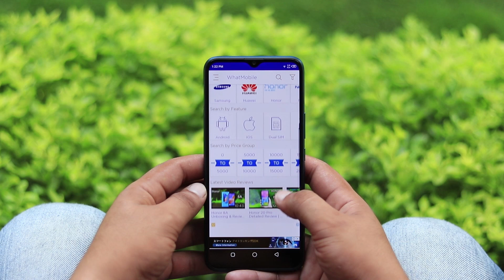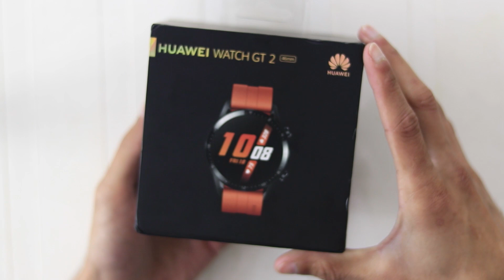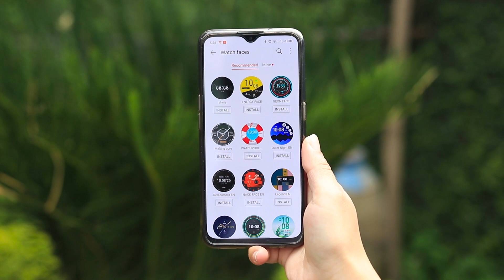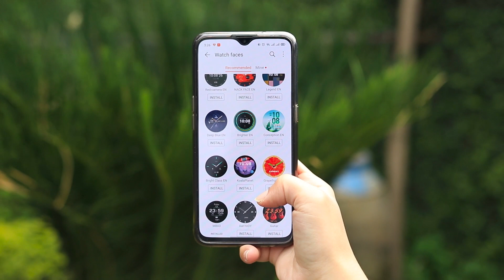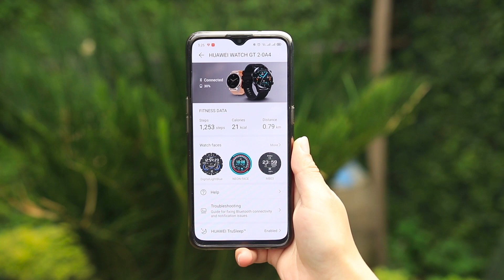Huawei Watch GT 2 Unboxing & Quick Review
In this video we are going to unbox Huawei Watch GT 2 and also doing huawei watch gt 2 quick review.Huawei smartwatch gt 2 comes with 1.39 inches amoled dislpay with stunning slim and smart design.Watch GT 2 have 455 mAh battery and 14 days battery life.Huawei Watch GT 2 Price in Pakistan is R.s 36000.